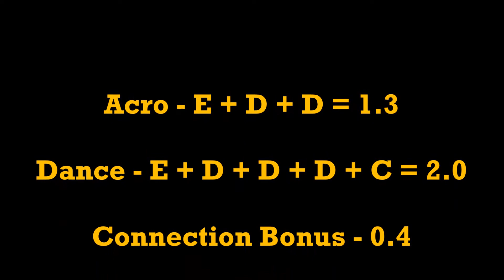2014 Dream Floor exercise offical